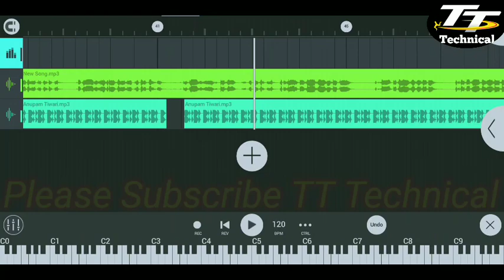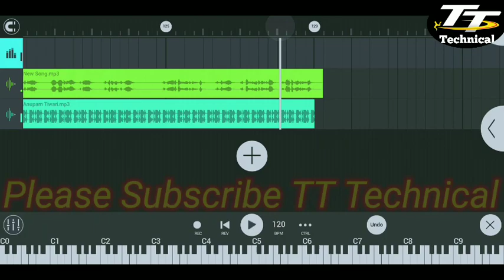Studio girl voice free free only Comment kare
अगर आप लोग को हमारा वीडियो अच्छा लगे तो🙏प्लीज लाइक शेयर एंड कमेंट करना ना भूलें और हमारे चैनल पर नऐ है तो चैनल को सब्सक्राइब कर ले और साथ में बैल आइकोन को औल पर सेट करले धन्यवाद🙏

ईस चैनल पर आप लोग को स्टूडियो वॉइस दिया जाएगा
Upload Studio voice 1 सप्ताह में 2 बार जरूर मिलेगा

FLM Setting And flp project दिया जाएगा Song Hindi Bhojpuri

joined My Whatsapp Gurup Link

कृपया ध्यान दें 👇👇👇👇👇👇👇👇👇👇👇

अगर आपका कोई वीडियो हमारे चैनल पर अपलोड है तो